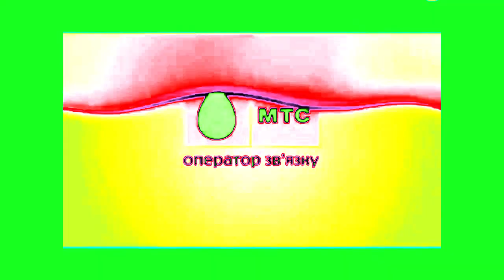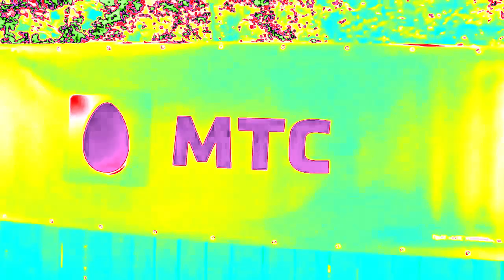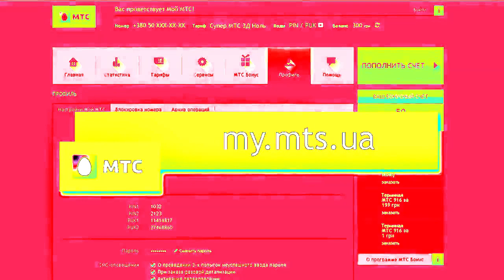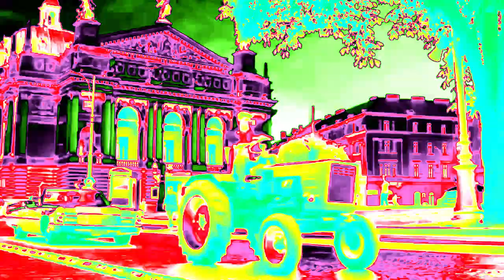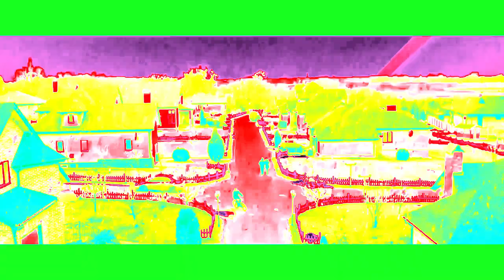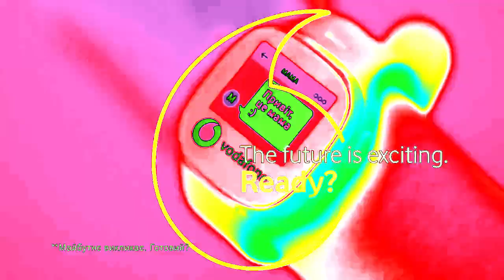UMC (SIM SIM)/MTS Ukraine/Vodafone Ukraine logo history in Clearer 2